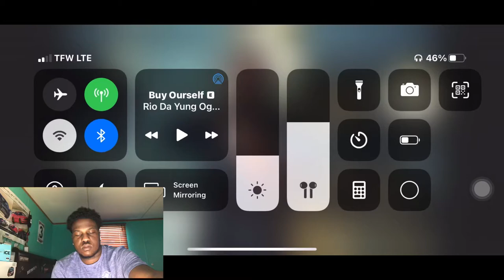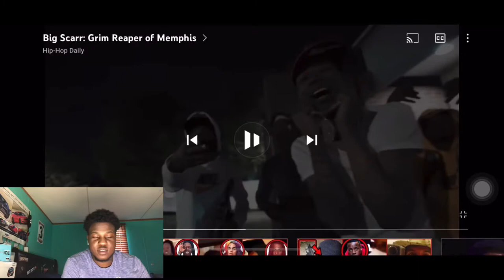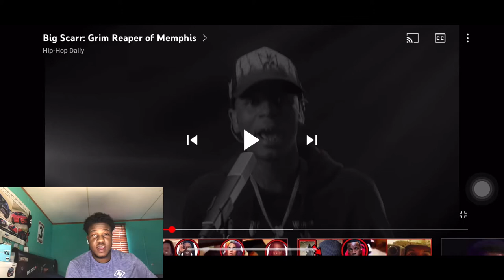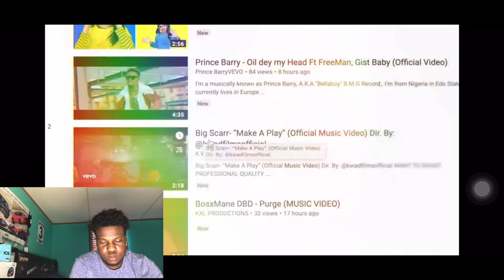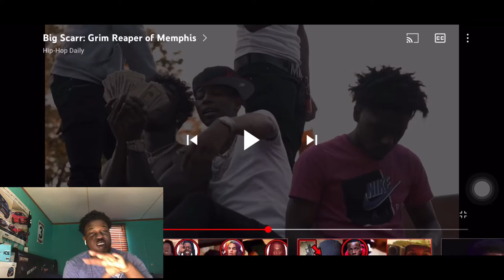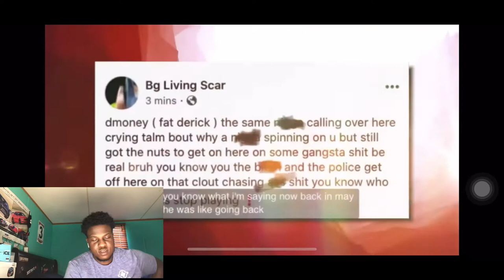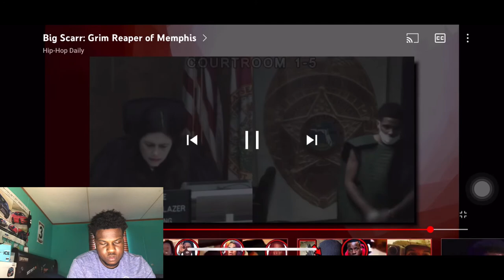Big Scarr: Grim Reaper of Memphis 💀🪦 REACTION bigscarr #1017